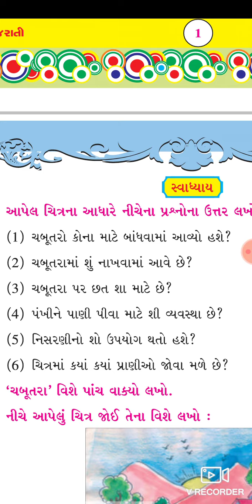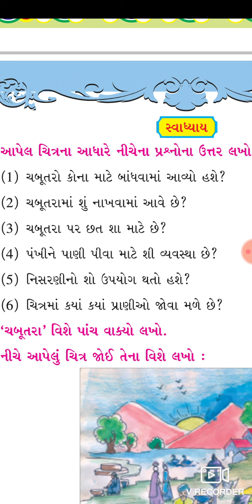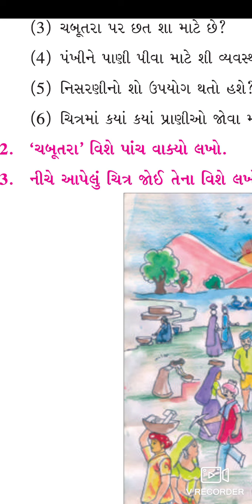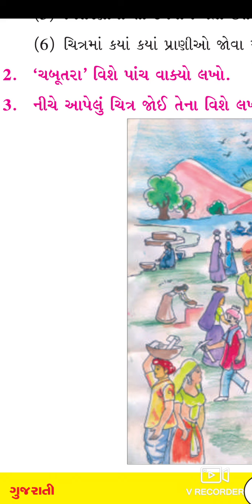STD 5 GUJARATI PATH 1